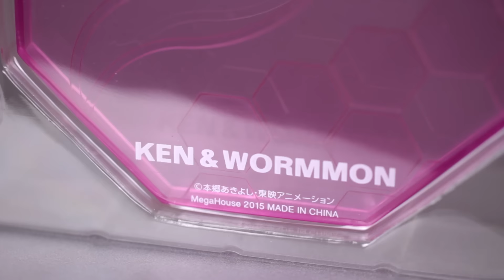Ken Ichijouji with Wormmon │ Digimon │ G.E.M. Series - toykyo unboxing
toykyo Team:
Camera │ Postproduction: Nico Bekasinski
Supervisor │ Producer: Nino Kerl